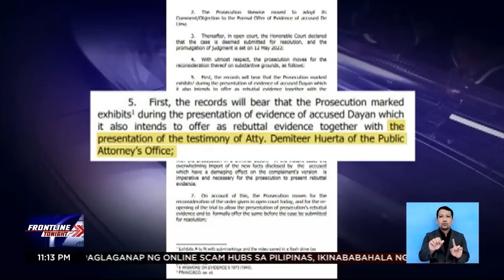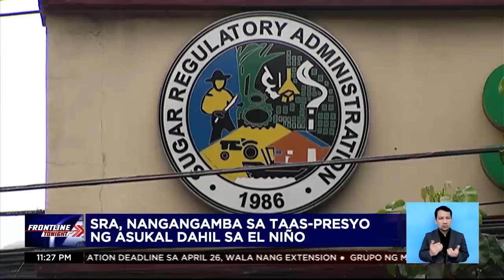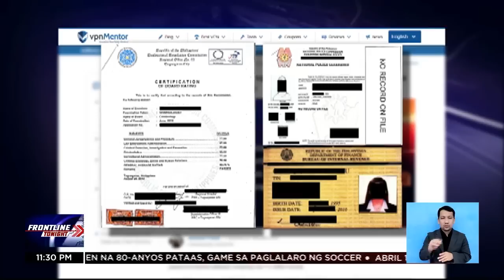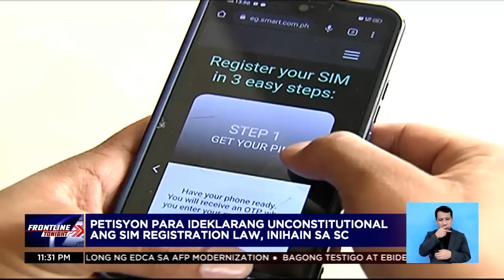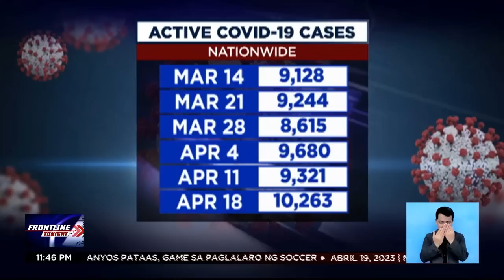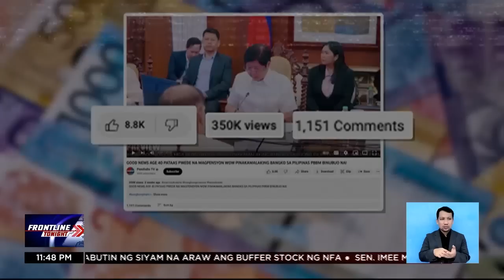Frontline Tonight Rewind | April 19, 2023